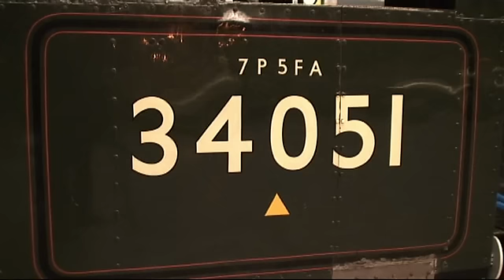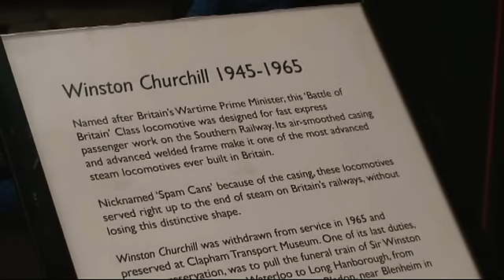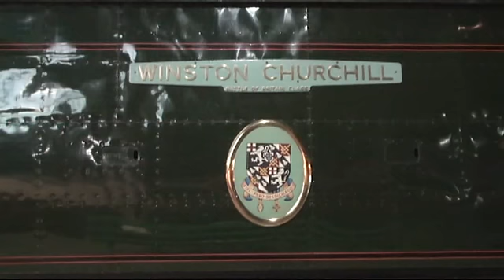34051 Winston Churchill Train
34051 Winston Churchill Battle of Britain Class Locomotive on static display at NRM York.

NAME: Nick Fletcher
LOCATION RECORDED: York